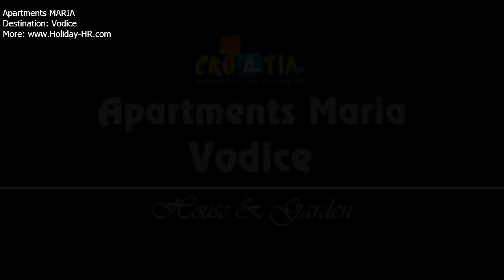Semester och billiga lägenheter in Kroatien - Apartments Maria Vodice